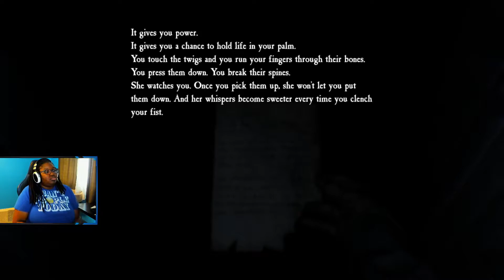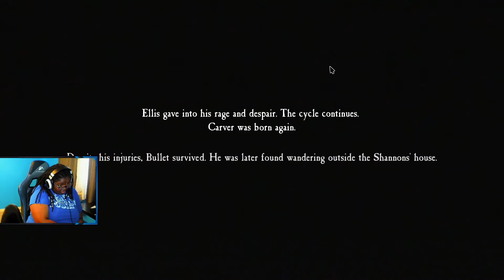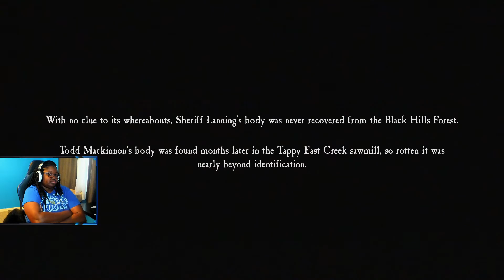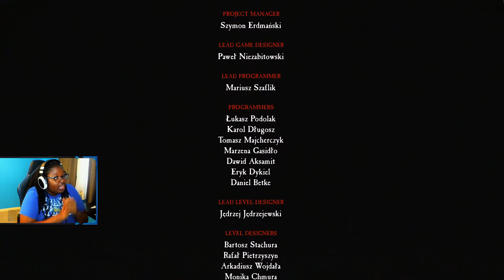WHAT ARE THESE THINGS!?!? | BLAIR WITCH PLAYTHROUGH PART 6 | GAME ENDING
THESE THINGS UGLY!!! | BLAIR WITCH PLAYTHROUGH PART 6 | GAME ENDING